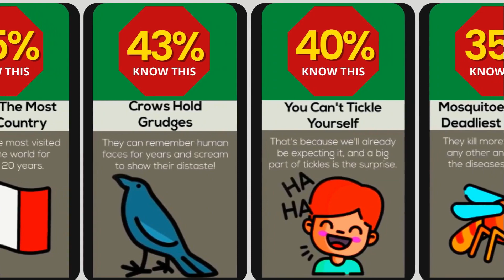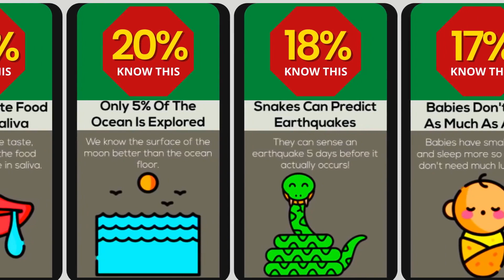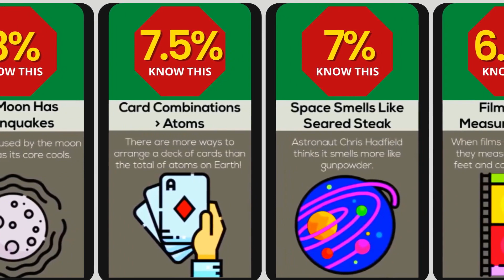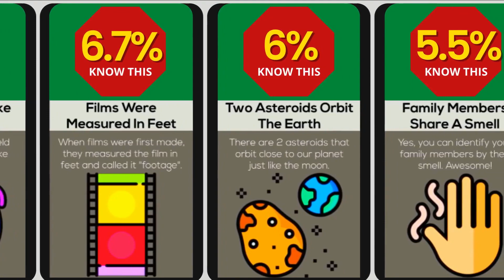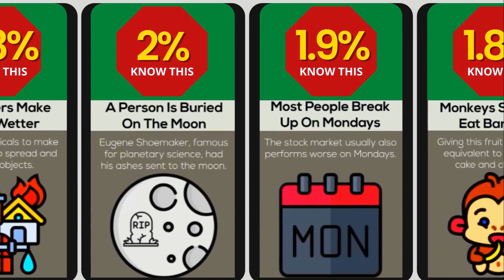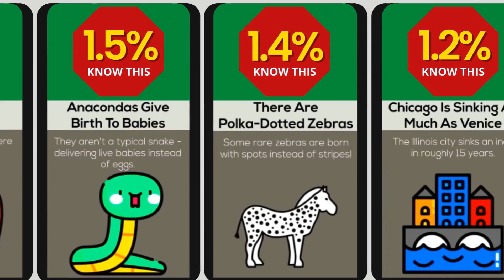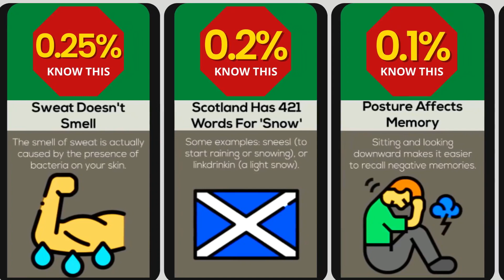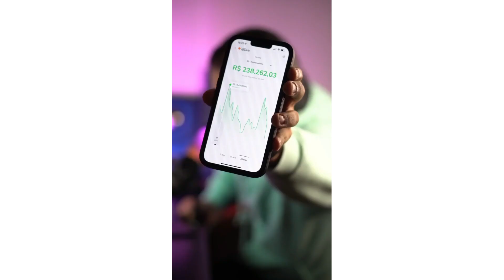Things You Probably Didn't Know (Part 05) COMPARISON VIDEO - TIMELINE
In this comparison video, we will show you Things I Bet You Didn't Know. Did you know that Sharks Can Live For 5 Centuries? Or that Grapes Explode In The Microwave?! Watch this video to find out more!